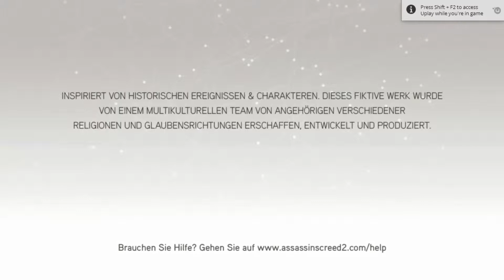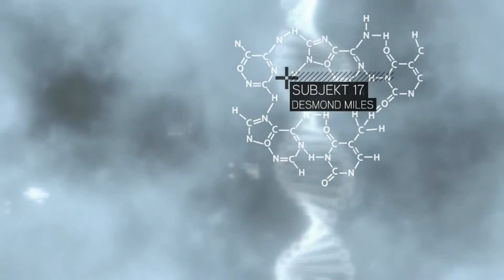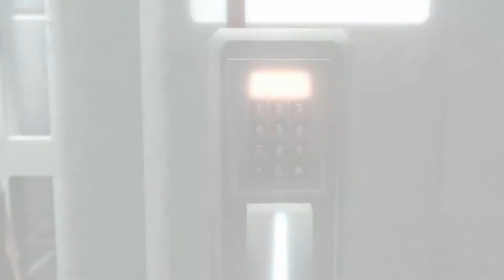ASSASSINS CREED 2 #001 Es geht weiter [Full HD] [DEUTSCH] Let´s Play Assassins Creed 2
Blut und Wahrheit!
Ich sehne mich nach Rache an jenen, die meine Familie verraten haben, um eine Verschwörung
zu verschleiern, die grösser ist, als alles, was ich mir jemals vorstellen konnte.
Ich bin Ezio Auditore Da Firenze. Ich bin ein Assassine.

Bis denne dann.

Euer NG Zocker